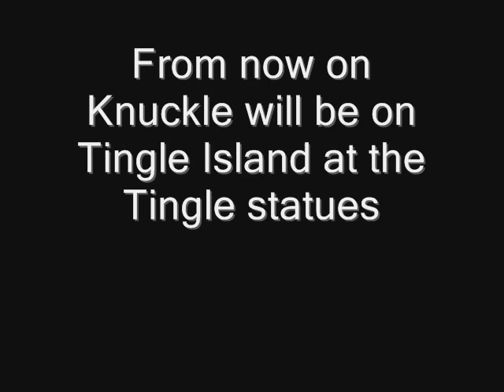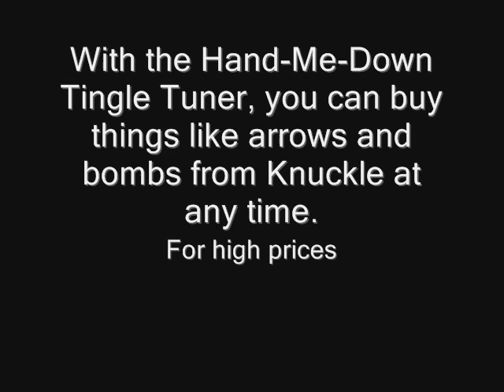The Legend of Zelda The Wind Waker walkthrough part 48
Episode 48: Knuckle, Tingle's blue brother

finally a helpful reward from a tingle mission